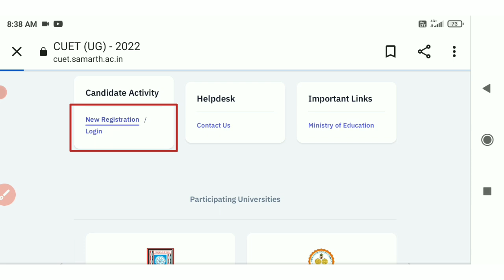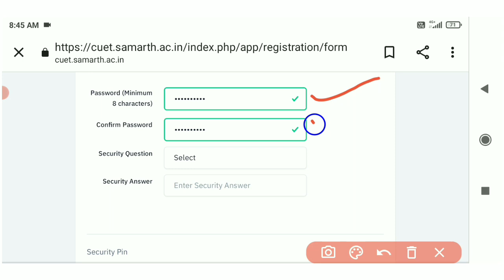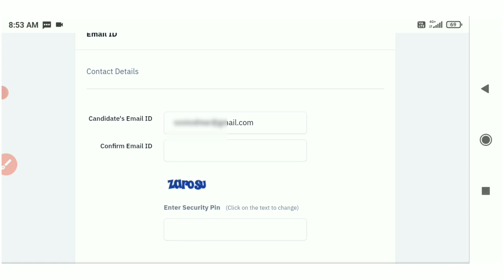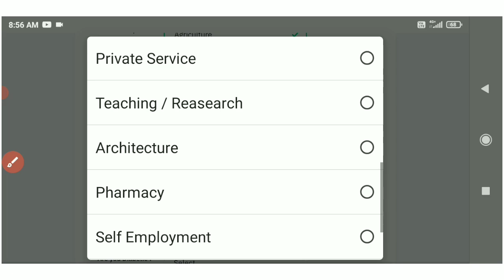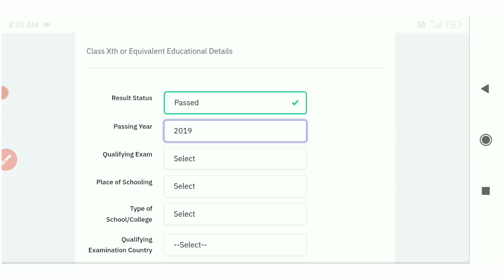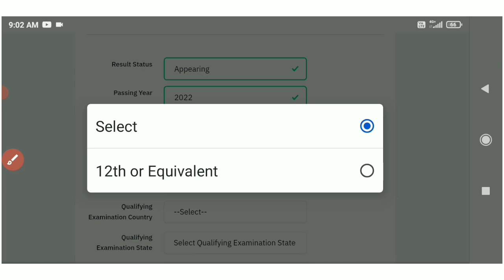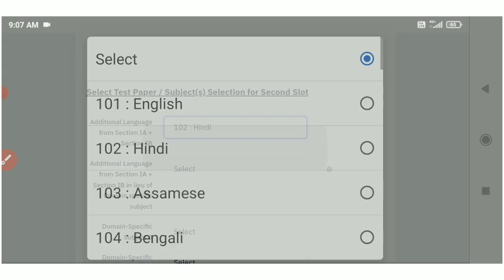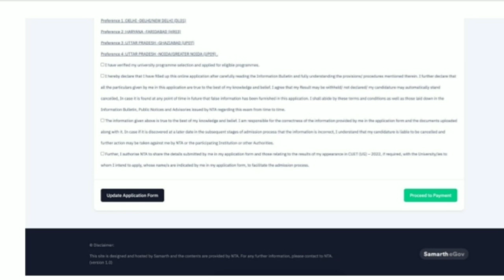cucet online application 2022 | cuet 2022 application form | cucet registration 2022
About This Video 👇
cucet online application 2022
cucet online application form 2022
cucet online registration
cucet apply online 2022
cuet online registration 2022
cucet 2022
cucet 2022 application form
cucet
cucet 2022 ug preparation
cucet best coacing 2022
cuet online form 2022
cuet online coaching